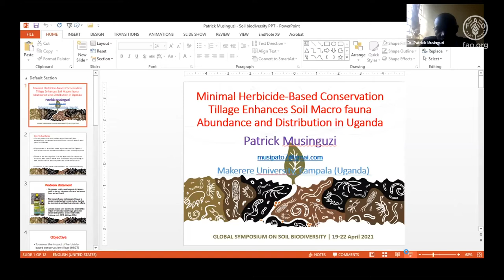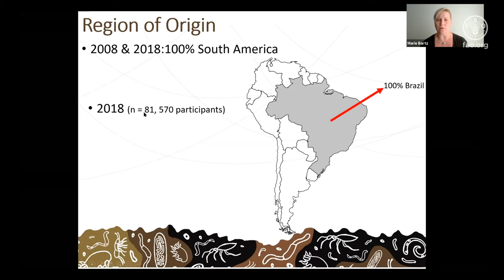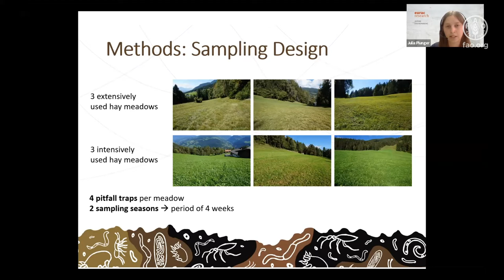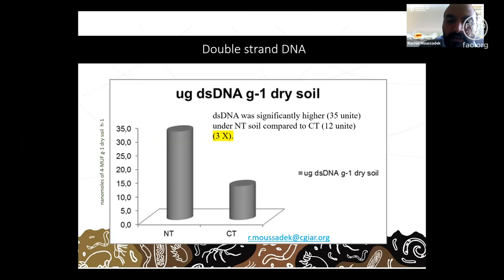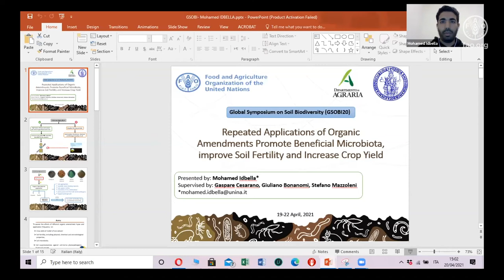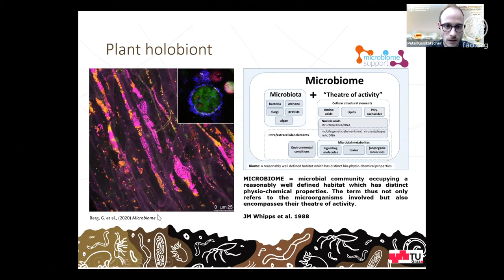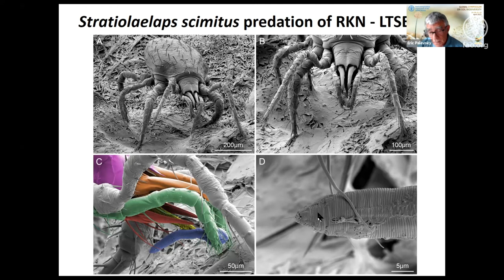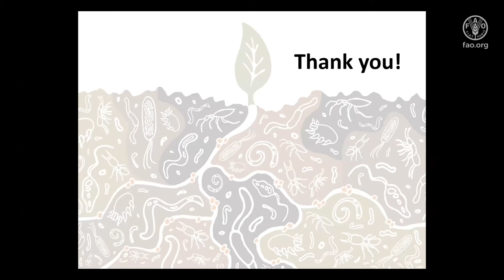Parallel Session 5 - Day 2 - Global Symposium on Soil Biodiversity 2021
This is the recording of the Parallel Session 5 that happened during the second day of the Global Symposium on Soil Biodiversity, on the 20th of April 2021. During the sessions, several different presenters showcased and explained their scientific research on soil biodiversity to attendees from all around the world.